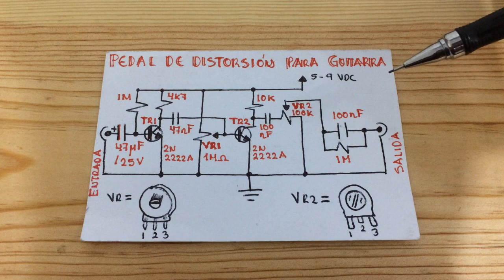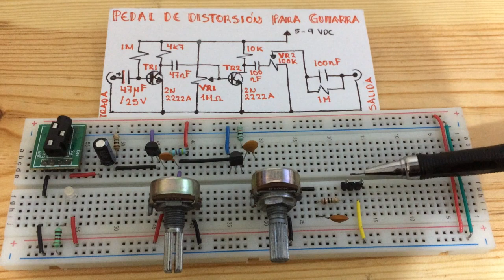Haz tu pedal de distorsión "fuzz" para Guitarra Eléctrica (Fácil y Económico)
En este video te mostraré como hacer un pedal de efecto fuzz (distorsión)  para guitarra eléctrica, muy fácil de elaborar y muy económico. ideal para los amantes de la música y electrónica.